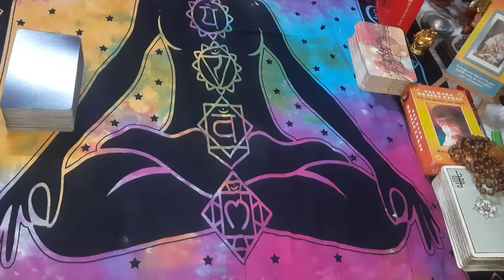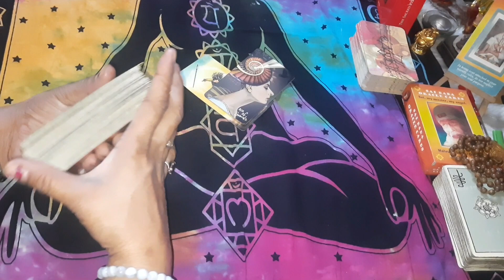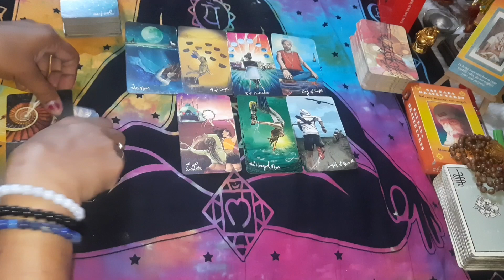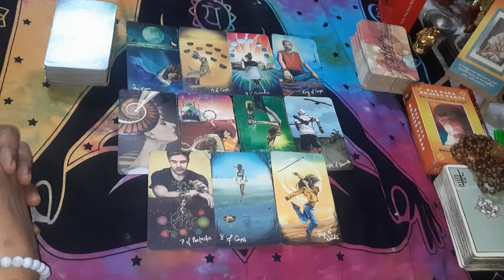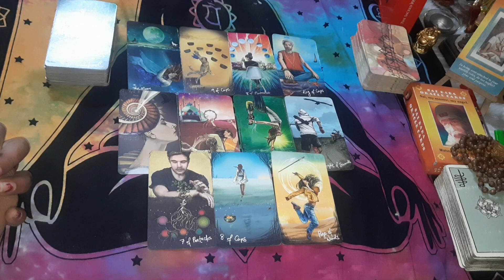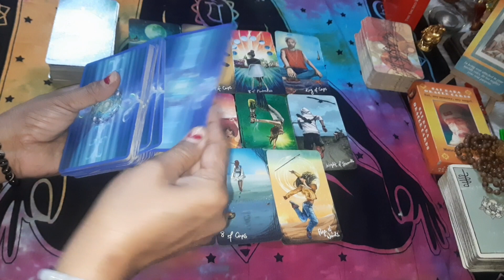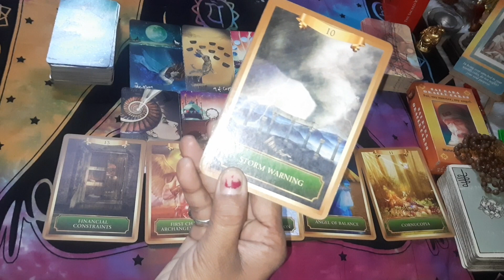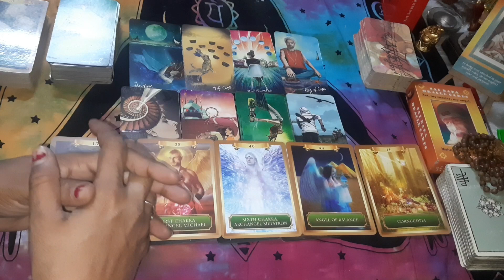😈Jisne aap ke upar 🦂🧿black magic kiya hai oonko kya✍ karma milega@The divine light of tarot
Hii...I m Babeeta a tarot card reader,astrologer, Rune ,Rudraksha ,Yantra Expert , bach flower therapist and Life Coach@thedivinelightoftarot

The link to join The Divine Light of Tarot Family Membership